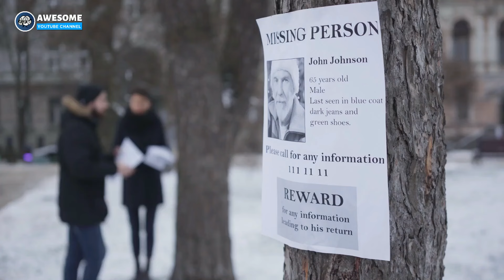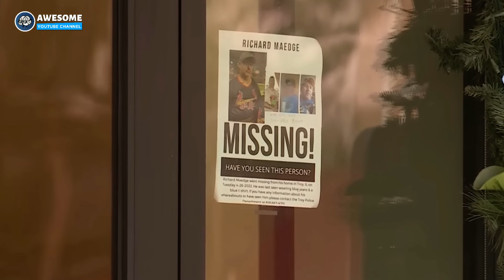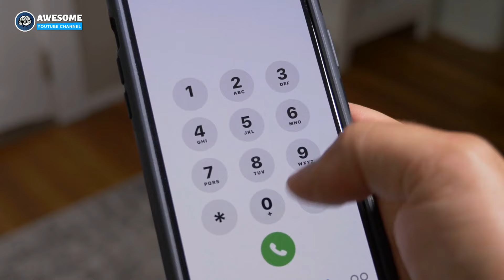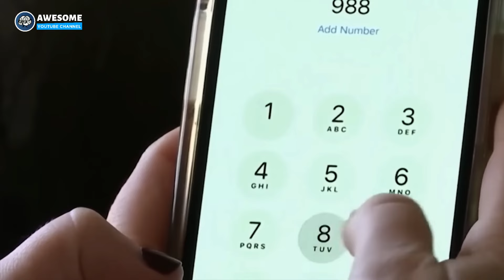8 Months After Man Went ‘Missing,’ Wife Discovers a Nightmare!